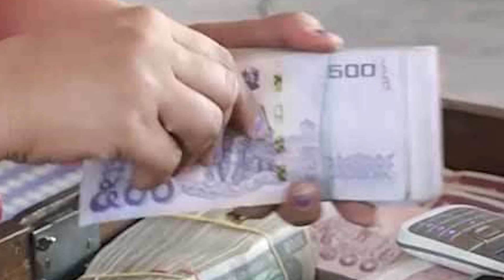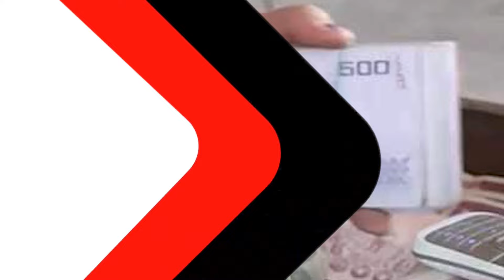ဇူလိုင်လ ၃၁ ရက် မနက်ခင်းသတင်း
ဒီနေ့ရဲ့ မနက်ခင်းသတင်းအစီအစဥ်မှာ မြန်မာကျပ်ငွေတစ်သိန်း ကို ထိုင်းဘတ် ၇၀၀ အောက်ရောက်တဲ့သတင်း၊တနင်္သာရီမြစ်ရေကြီးမှုကြောင့် မြိတ်-ဘုတ်ပြင်းကားလမ်း ပြတ်တောက်ခဲ့တဲ့အကြောင်း အပါအဝင် နောက်ဆုံးရ သတင်းတွေနားဆင်ရမှာဖြစ်ပါတယ်။